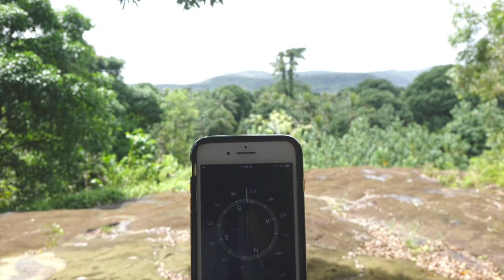Pohnpaip Petroglyph Site and the "Magic Doorway" (Pohnpei, Federated States of Micronesia)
Whilst the island of Pohnpei in the Federated States of Micronesia is best known for the megalithic city of Nan Madol, there is also a site called Pohnpaip which has about 700 petroglyphs (images or motifs pecked/chipped/carved into stone). There is also a "magic doorway", which when you knock, could transport you to another world...